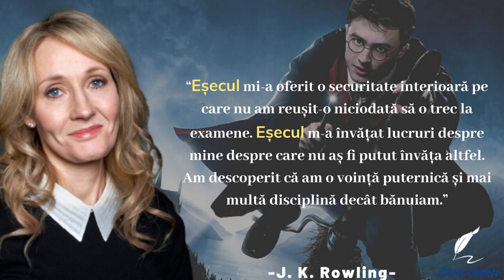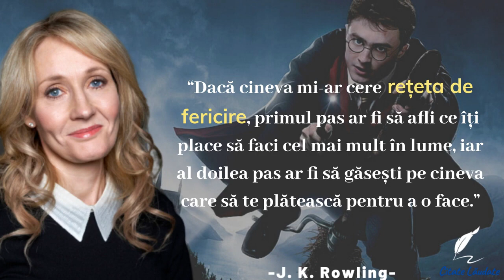J. K. Rowling | Citate Magice Despre Viață | Citate Lăudate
-citate motivationale
-citate despre viata
-citate celebre
-citate romana
-cetate înțelepte
-citate relatii
-citate faima

Joanne „Jo” Rowling este o scriitoare britanică, cunoscută mai ales drept autoare a romanelor de fantezie Harry Potter. Cărțile din seria Harry Potter au atras atenția întregii lumi, câștigând mai multe premii și vânzându-se în peste 500 de milioane de exemplare.